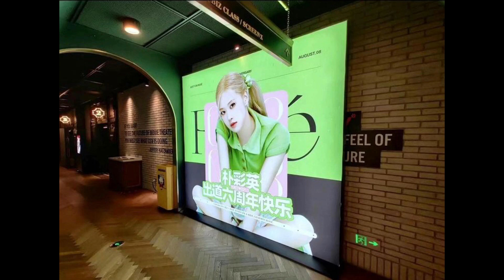LISA LALISA Tops on billboard | Most Streamed Girls Group | Blackpink 6th Anniversary | LISA MONEY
Technical sadia
Lisa has reached on number 1 on billboard
Blackpink 6th anniversary support by Blackpink bas part 1
Blackpink Rośe
Blackpink Jennie
Blackpink Jisoo
Blackpink will visit Brazil
Born pink by Blackpink
Blackpink The Album
Most streamed girls group 2022
Lisa money on spotify
Lisa  lalisa on Spotify
Rośe on the ground
Rośe gone
Dixie d amelio follow lisa